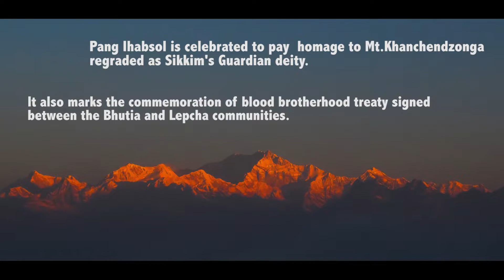Greetings on the auspicious occasion of Pang Lhabsol